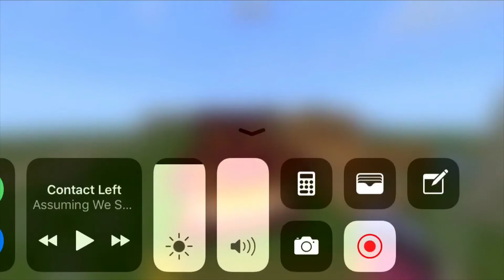MINECRAFT: Pocket Edition Survival Series Episode 7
An update on what I’ve been doing with my survival world. Check out A1mostaddicted’s channel for great build ideas.